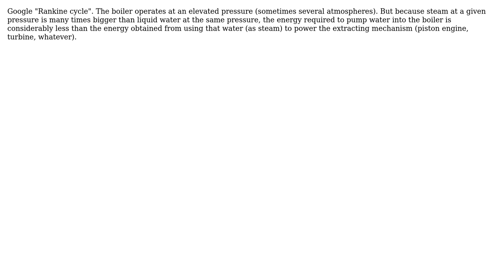Why doesn't steam/water flow backwards from expansion in power plant feedwater pump/boiler?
Engineering: Why doesn't steam/water flow backwards from expansion in power plant feedwater pump/boiler?

With thanks & praise to God, and with thanks to the many people who have made this project possible! You are responsible for your own actions.